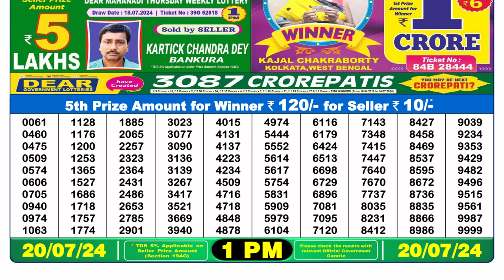✅Dear Lottery Sambad Live 1pm Result 20.07.24